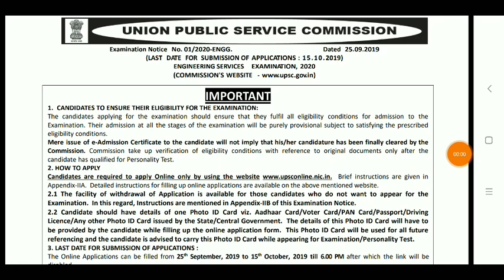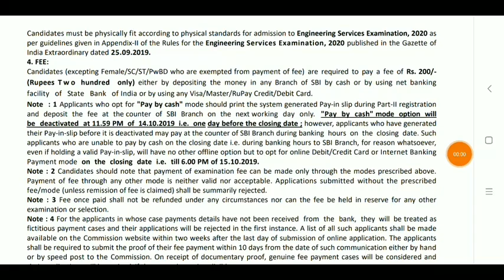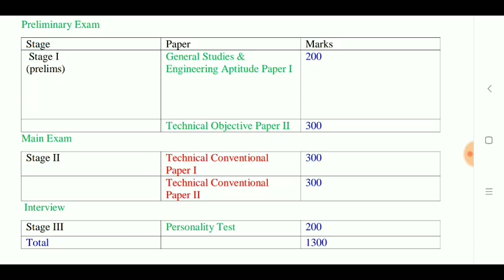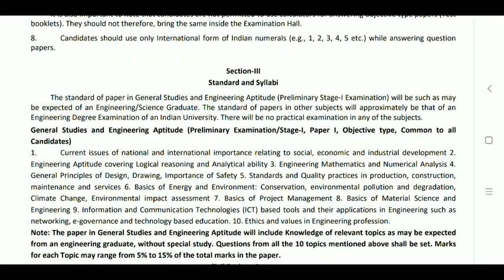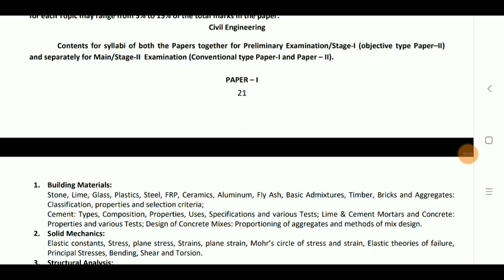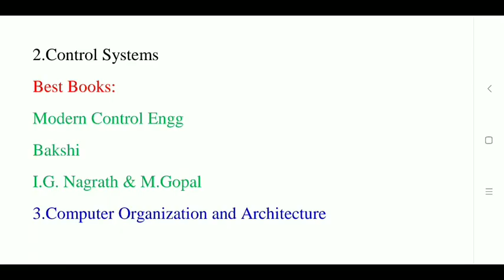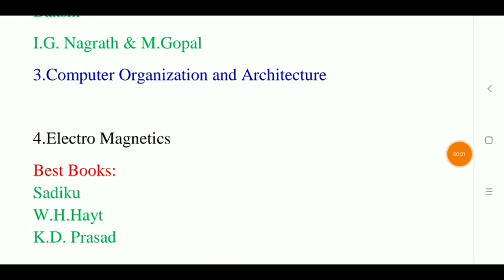How to Prepare IES |How to Crack IES in the First Attempt| Exam Pattern, Syllabus| Best Books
How to Prepare IES |How to Crack IES in
the First Attempt| Exam Pattern, Syllabus| Best Books

How to Prepare IES Exam 2020 in tamil
How to Prepare IES Exam Civil Engineering
How to Prepare IES Exam Mechanical Engineering

How to Prepare IES Exam Electrical Engineering and Electronics Engineering

How to Prepare IES Exam Electronics and Telecommunication Engineering

Best Books Electrical & Electronics Engineering

Best Books Electronic and Communication Engineering

Best Books Civil Engineering

Best Books Mechanical Engineering